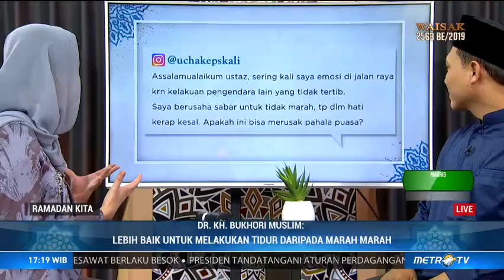Puasa Pedia: Menahan Diri di Bulan Suci Ramadan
Puasa di bulan Ramadan tidak hanya menahan makan dan minum dari Subuh hingga beduk Maghrib. Namun lebih dari itu, puasa ternyata mengandung nilai-nilai yang luhur untuk kita ambil. Puasa Ramadan mengajarkan untuk bisa menahan diri, dari kesabaran, hingga menahan diri dari hawa nafsu, dan lain sebagainya.